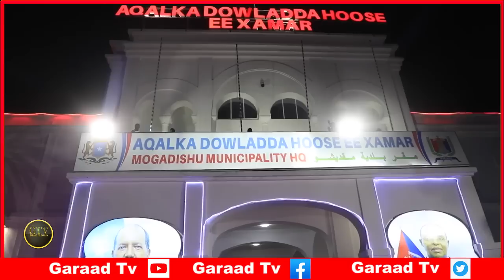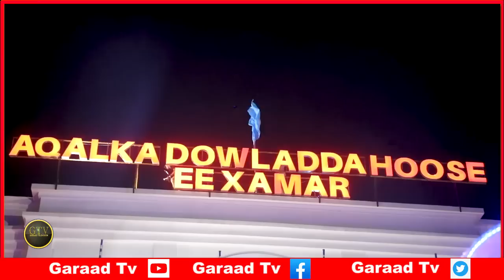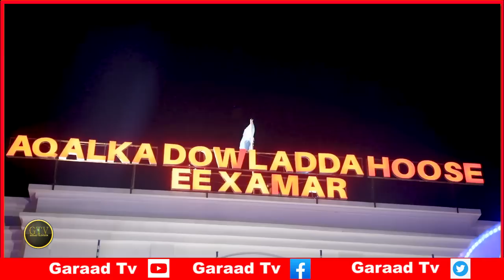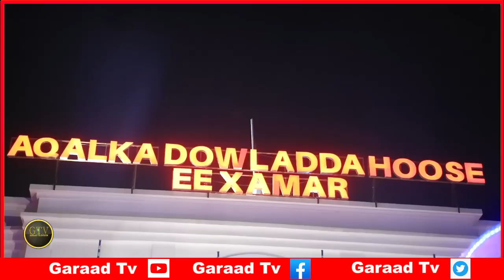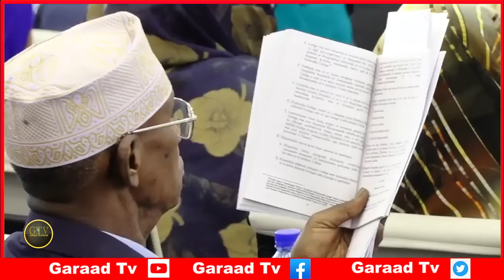Deg Deg Barlamanka Oo Sirtii Farmajo Fashiliyey, Xasan Sheekh Oo S/Land Ka Farxiyey